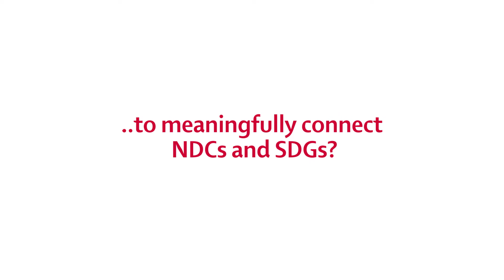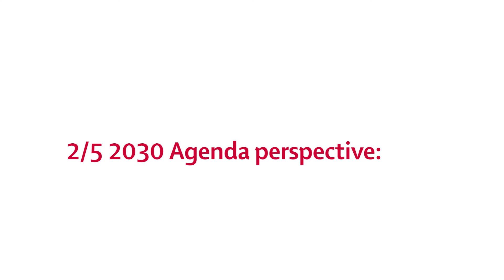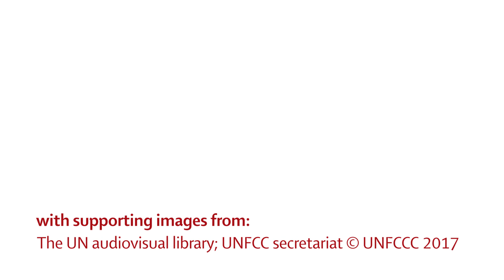Introducing: data analysis on NDC-SDG Connections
NDC-SDG Connections is a joint initiative of the German Development Institute / Deutsches Institut für Entwicklungspolitik (DIE) and Stockholm Environment Institute (SEI). It aims at illuminating synergies between the 2030 Agenda for Sustainable Development and the Paris Agreement, and at identifying entry points for coherent policies that promote just, sustainable and climate-smart development.